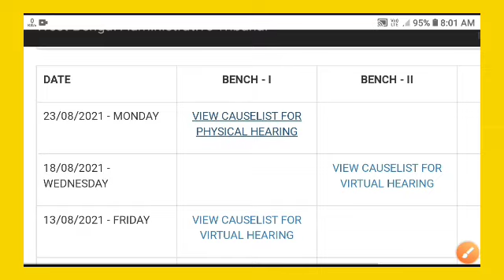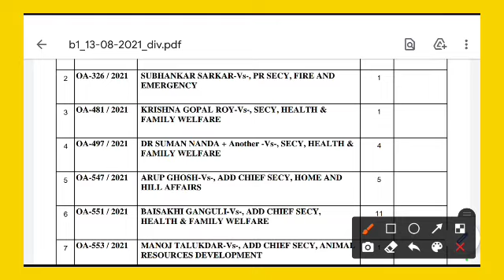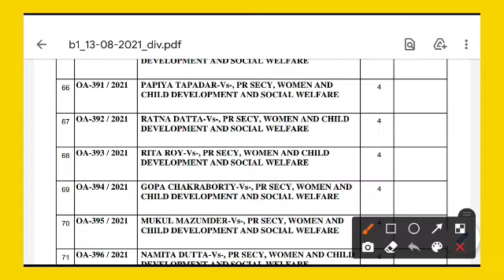WBP CASE UPDATE, Latest Update ❣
____YOU_CAN_ALSO_CHECK_NOW_________